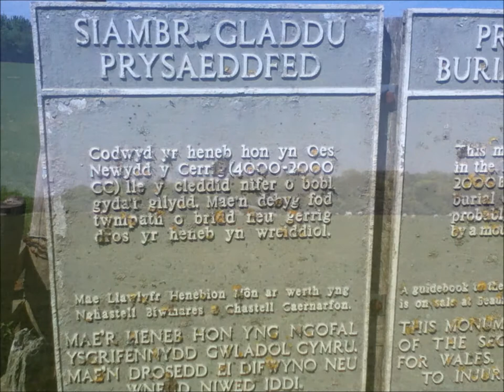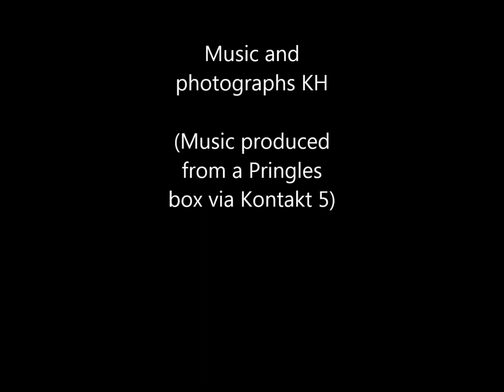Presaddfed /Prysaeddfed Burial Chamber, Bodedern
A short still photo tour of this burial chamber.
These are the remains of what may be two passage graves, side by side.  Presaddfed means a mature grove of trees suspiciously absent in this field but plentiful in the estate of the same name.
For those interested in such matters I made the music through manipulating a Pringles tube.